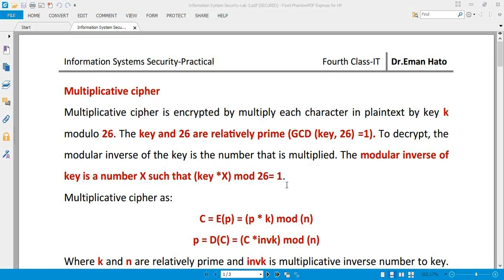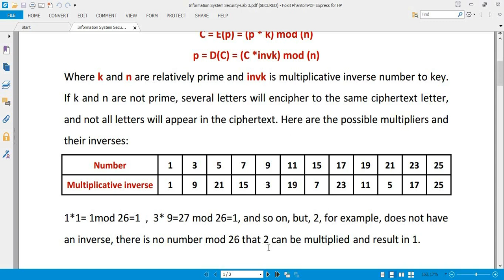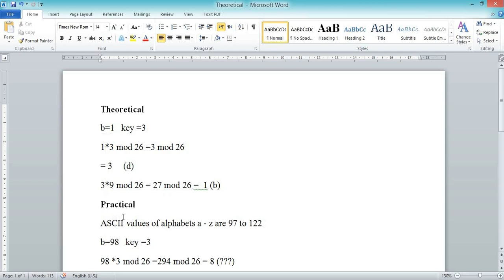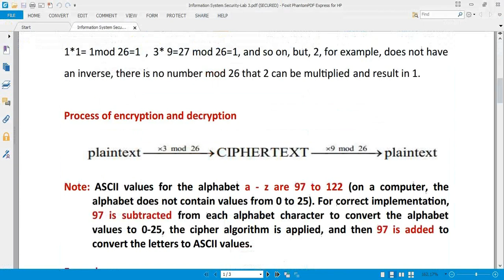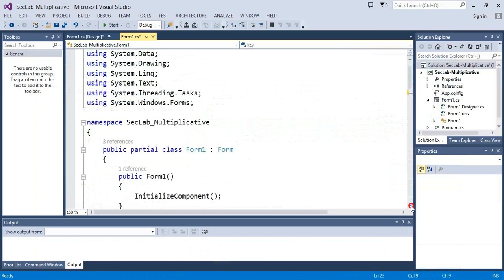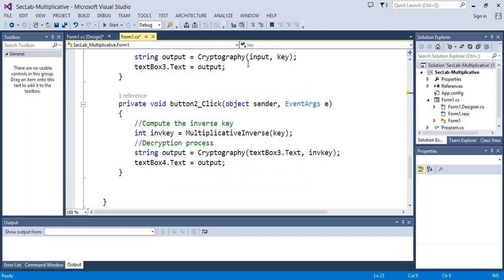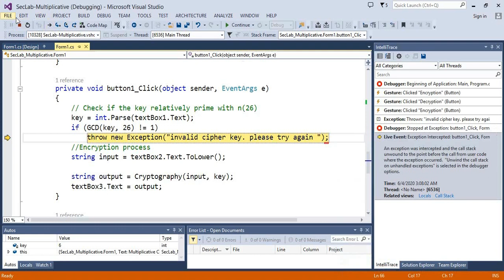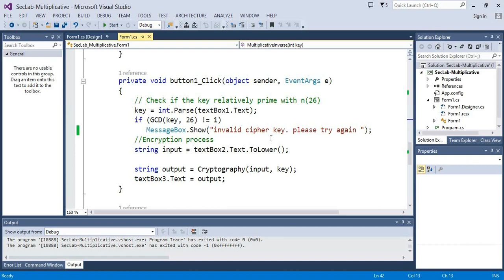ISS- Lab2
محاضرة التدريسي : م.د.إيمان هاتو هاشم
المحاضرة حول: Multiplicative cipher is classical encryption technique that is multiplies each character in plaintext by key modulo n to encrypt the plaintext.